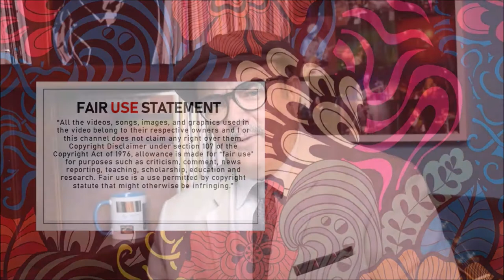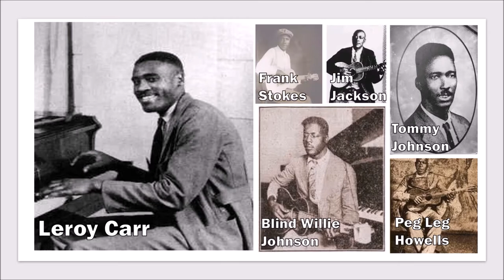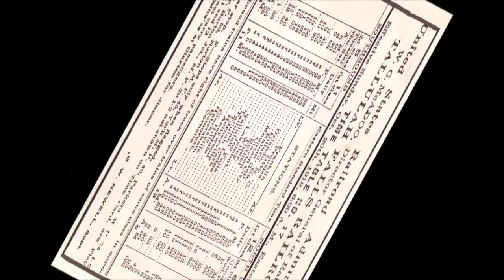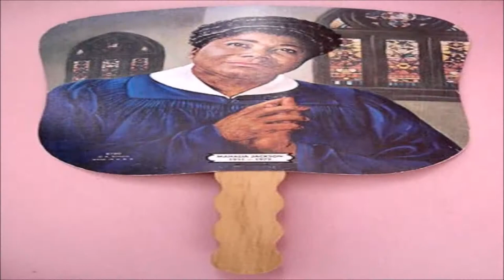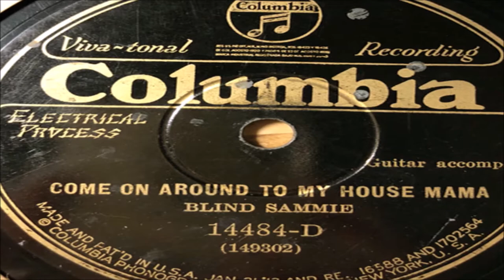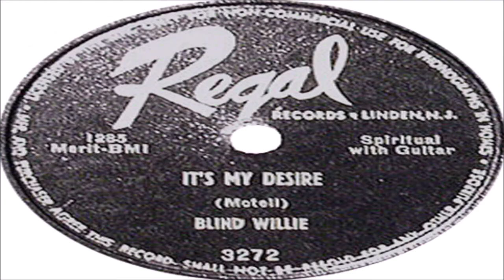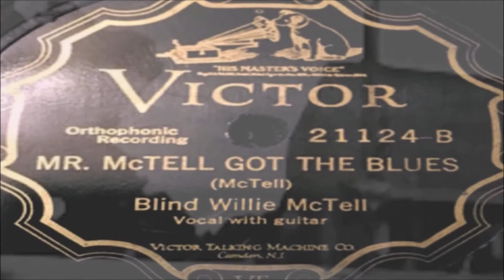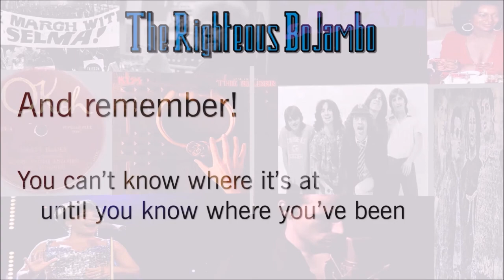The Righteous Bojambo #36 - Shakes Like The Central, Wobbles like the L&N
Blind Willie McTell was an irrepressible force in the blues for over 30 years - crafting a world of unapproachable terrors and rowdy joys.  Now recognized as one of the supreme bluesman, watch and listen along and see if you agree with me that he just might be the supreme blues - first amongst peers